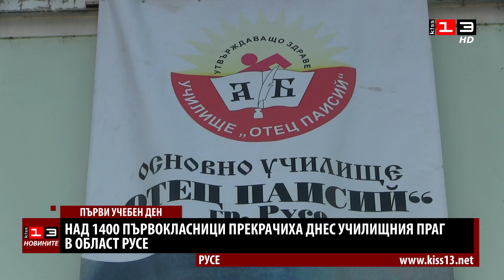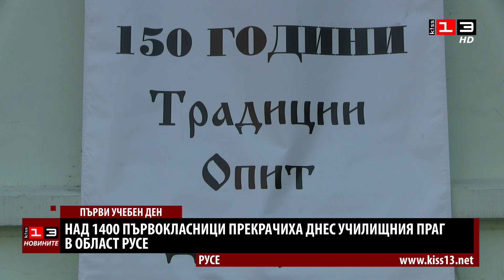Над 1400 първолаци прекрачиха днес училищния праг в Русенско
Над 1400 първокласници прекрачиха прага на училищата в област Русе. Около 100 деца за пръв път влязоха в класните стаи и в Основно училище "Отец Паисий". Заради създалата се ситуация с коронавируса и продължаващата епидемична остановка, тържествено бяха посрещнати само първокласниците.